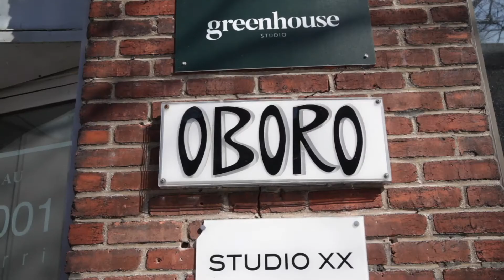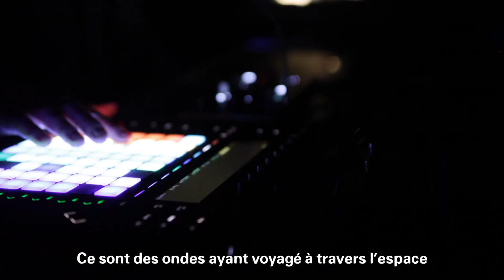Capsule-entrevue avec Productions Egotrip à propos du spectacle Harmonies macroscopiques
Cette capsule-vidéo a été réalisée dans le cadre de la 16e édition du Festival de Casteliers.

À propos de l'œuvre Harmonies macroscopiques :
Voici une pièce de théâtre d’ombres innovante, un cinéma élargi qui nous transporte aux confins de l’Univers et nous fait rêver de mondes infinis. L’œuvre s’inspire avant tout des nouvelles théories de la musique des sphères. Une trame sonore ambiophonique et un dispositif vidéographique immersif permettent d’évoquer les mystères des mondes microscopiques et macroscopiques de manière poétique et vivifiante. Cette expérience multisensorielle se veut réjouissante et suscite l’émerveillement face au firmament et à l’évolution de la vie. Elle est présentée en première à Casteliers. Place à la magie luminescente !

À propos des artistes :
Les Productions Egotrip fut fondée en 2006 par Allison Moore et Arthur Desmarteaux, un duo d’artistes interdisciplinaires basés à Montréal. Au cours des dernières années, la compagnie a produit plusieurs pièces de théâtre d’ombres faisant usage de projection vidéo en tant que source lumineuse, permettant un heureux mélange entre langage cinématographique et marionnette traditionnelle. Leurs œuvres ont été présentées lors de la Nuit blanche à Montréal ainsi qu’au Festival Phénomena, entre autres. Arthur Desmarteaux compose les trames sonores électroniques tandis qu’Allison Moore crée les vidéos.

Crédits de l'œuvre :
Texte, musique et marionnettes : Étienne Rochon dit Arthur Desmarteaux
Mise en scène et scénographie : Allison Moore et Étienne Rochon dit Arthur Desmarteaux
Éclairage : Allison Moore (vidéographie), Josée Brouillard (assistante pour les DELs)
Interprétation : Étienne Rochon dit Arthur Desmarteaux et un(e) autre marionnettiste à déterminer

Les Productions Egotrip remercient pour leur soutien le Conseil des arts et des lettres du Québec, Le Conseil des arts de Montréal et OBORO.

Casteliers remercie Mark Sussman, membre du comité artistique de Casteliers ainsi que Mathieu Doyon pour la réalisation de cette vidéo (tournage, montage, musique et sous-titres).